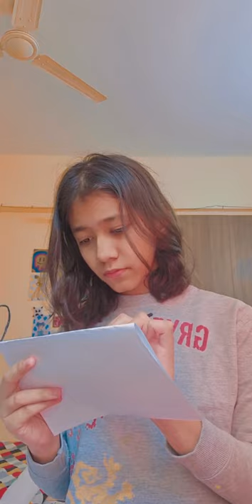pov. you got a Magical paint brush pt.1